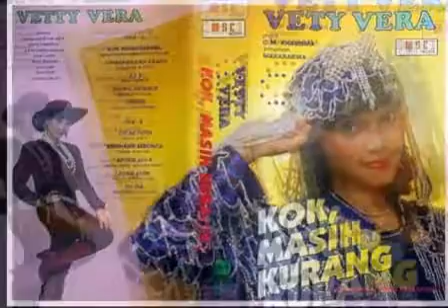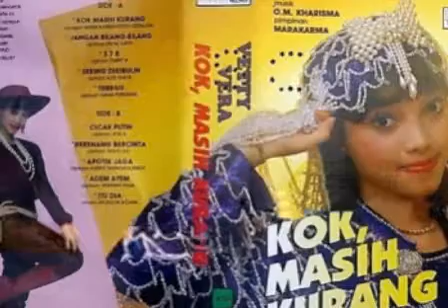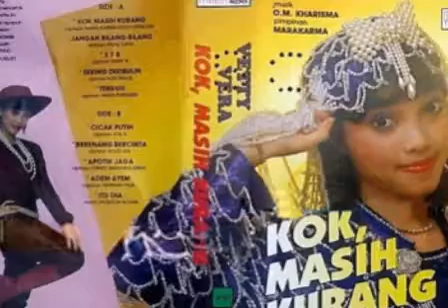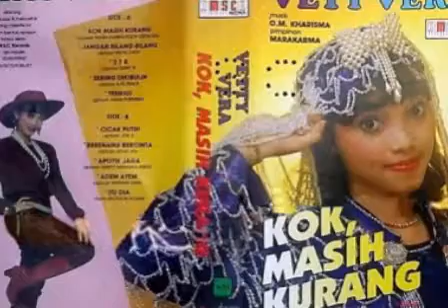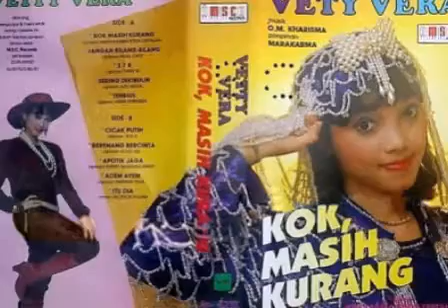ADEM..AYEM _ VETTY VERA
Cipt.Herman Pasa